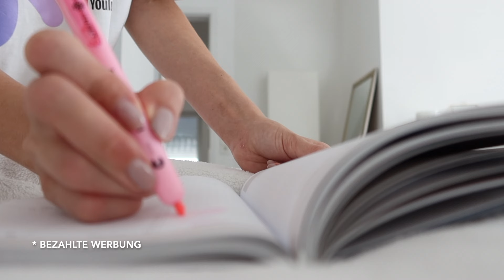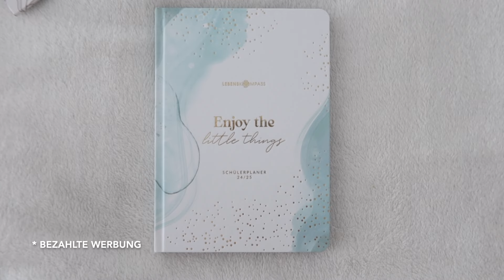bessere Noten ohne mehr zu lernen? (Back To School Organisation 2024)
🌎 Häufige Fragen:
Wie alt bin ich: 21
Woher komme ich: Deutschland, Hessen

* wenn ihr über den Link bestellt, erhalte ich dafür einen kleinen Anteil. Für euch ändert sich der Preis dabei nicht :)